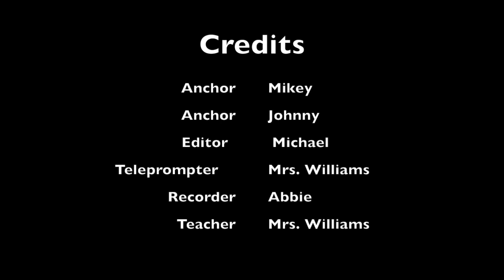10 20 16